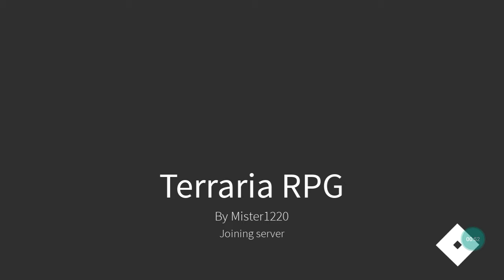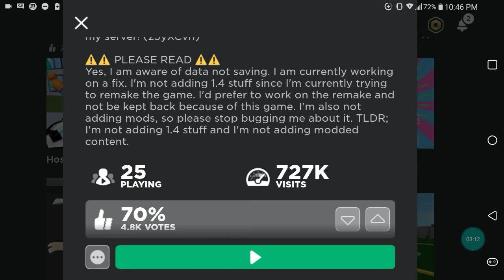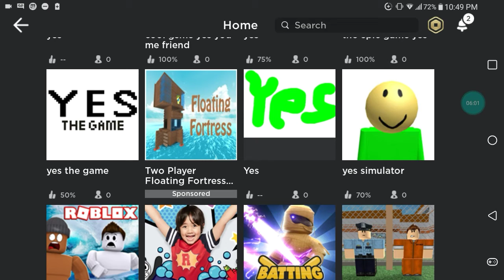Playing roblox games with the word yes